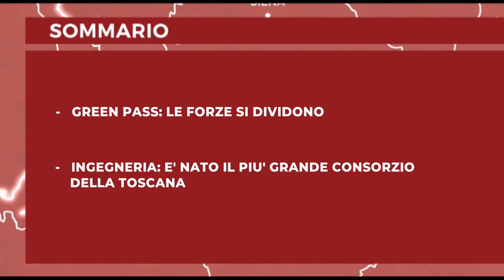Tv Prato notizie dal consiglio Regionale del 30 07 2021